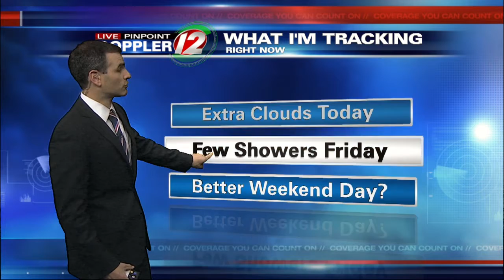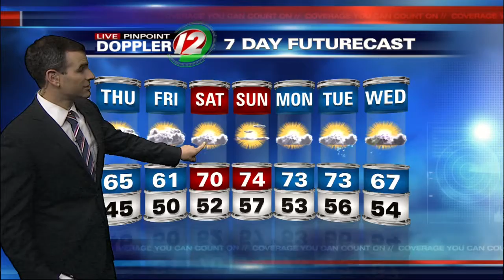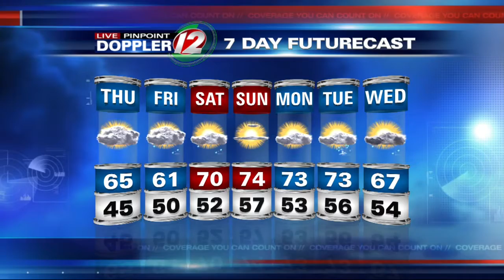Thursday Noon 7 Day Futurecast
Cooler Today, Milder by the Weekend